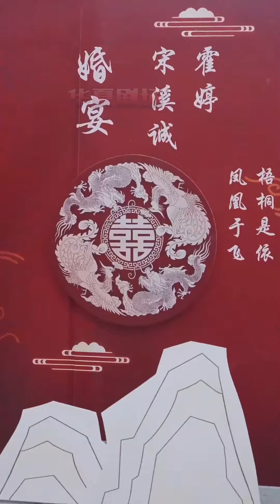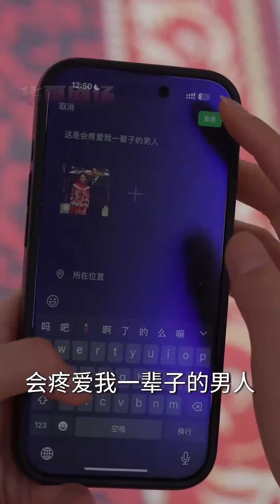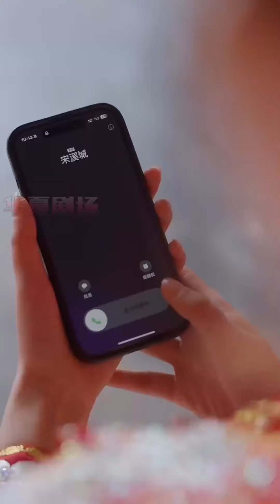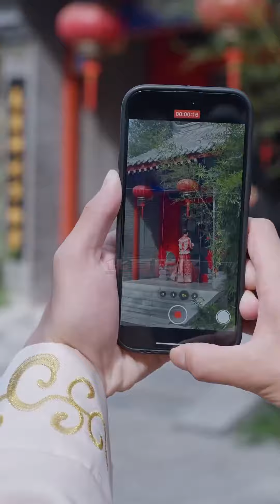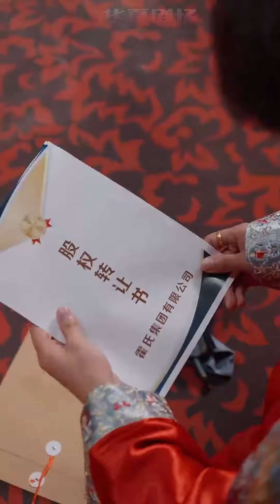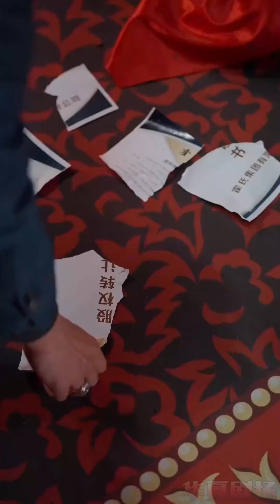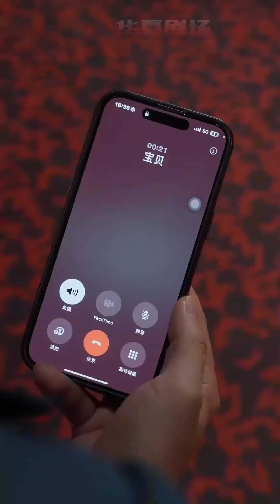🔥《大婚當日，女婿哭著求原諒》短剧